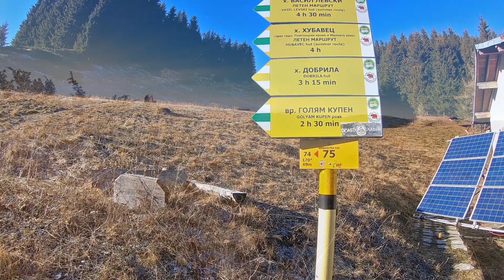Зимно Купена (Голям Купен) без сняг Стара Планина Winter hike Kupena peak Stara Planina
Зимно изкачване на връх Голям Купен 2169 м в Стара планина. Начало и край м. Смесите, през х. Амбарица 27 км с 1962 м D+ 9:15 ч.

Winter ascent of Golyam Kupen peak 2169 m in the Stara planina. Beginning and end of Smesite, through Ambaritsa hut 27 km with 1962 m D+ 9:15 h.